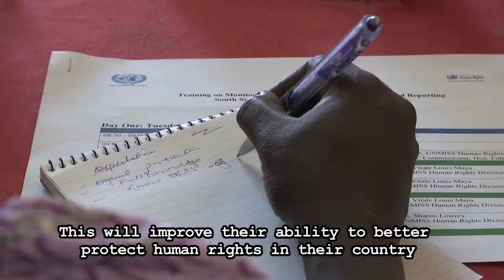Human Rights' workshop on monitoring, investigating, and documenting human rights violations in Sout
The Human Rights Division of the United Nations Mission in South Sudan (UNMISS) has been training staff of the South Sudan Human Rights Commission to strengthen the capacity of the Commission’s officers in the areas of monitoring, investigating, and documenting human rights violations in the country. ‘I want human rights to be taught to even the young ones. From a young age you’re supposed to know, “I have a right as a person, to education, health, life, the shelter that I have”,’ said one of the participants.